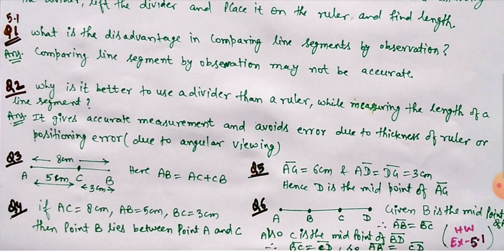Chapter 5 : Understanding Elementary Shapes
Comparison of line segment by (1) observation, (2) tracing, (3) using divider
Measuring of line segment by ruler and divider.